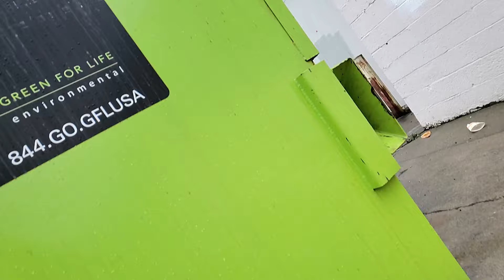CoToCafe CommonTable ComeTogether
ig be pg
family friendly
good food music art doggys